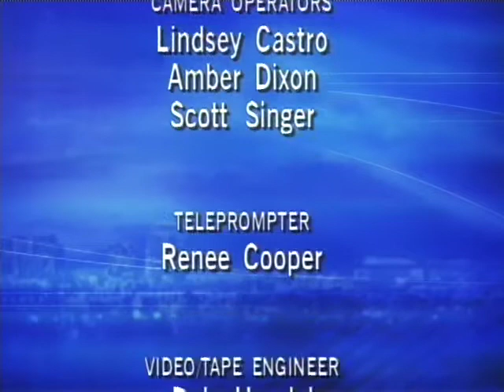Kaet Horizon Compilation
Client: KAET Television
Mix: Sam Esparza